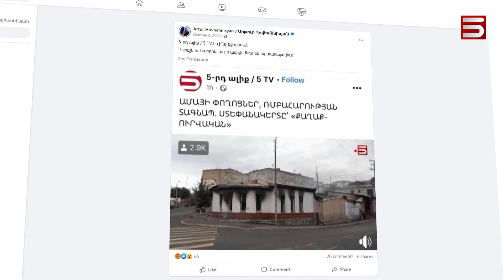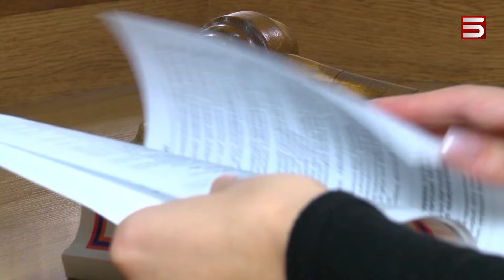Ներողություն չխնդրող ՔՊ-ականը նաև ստում է. դատարանի պահանջն Արթուր Հովհաննիսյանը մասամբ է կատարել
Այս ռեպորտաժը մի ներողության մասին է, որ այդպես էլ չի հաջողվում ստանալ «Քաղաքացիական պայմանագրի» քարտուղար Արթուր Հովհաննիսյանից՝ չնայած վերաքննիչ դատարանը դեռ մեկ տարի առաջ է նրան պարտավորեցրել ներողություն խնդրել «5-րդ ալիք» հեռուստատեսությունից՝ գործարար համբավը արատավորելու համար:

Նրա պես համառորեն ձեռքերը ծալած նստած է նաև դատախազությունը, որ ամիսներ շարունակ մեր փաստաբաններին պատասխանում է, թե ուսումնասիրում է գործը: